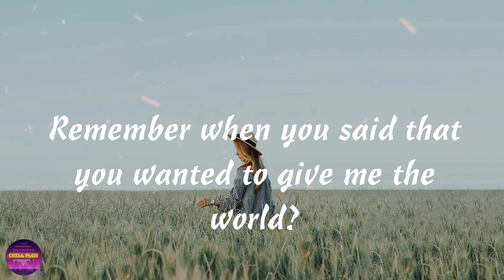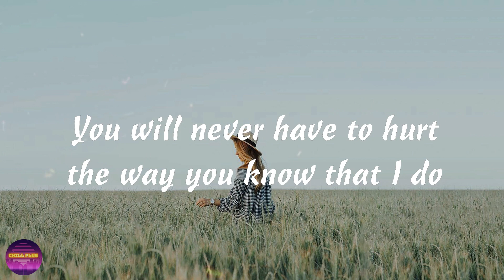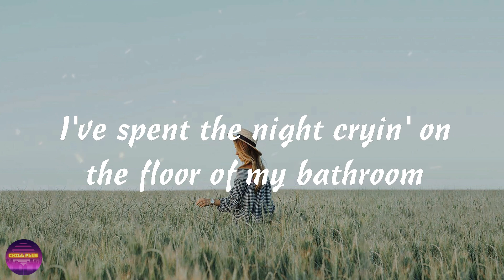Olivia Rodrigo - good 4 u (Lyrics)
good 4 u Lyrics - Olivia Rodrigo

00:00 Intro
00:04 Well, good for you I guess you moved on really easily
00:09 You found a new girl and it only took a couple weeks
00:11 Remember when you said that you wanted to give me the world?
00:17 And good for you, I guess that you’ve been workin’ on yourself
00:20 I guess that therapist I found for you, she really helped
00:23 Now you can be a better man for your brand new girl
00:28 Well, good for you, you look happy and healthy
00:32 Not me, if you ever cared to ask
00:35 Good for you, you’re doin’ great out there without me
00:38 Baby, God, I wish that I could do that
00:40 I’ve lost my mind, I’ve spent the night cryin’ on the floor of my bathroom
00:46 Just over the fact that I really don’t get it
00:49 But I guess good for you
00:57 Well, good for you, I guess you’re gettin’ everything you want
01:00 You bought a new car and your career’s really takin’ off
01:03 It’s like we never even happened
01:05 Baby, what the fuck is up with that? (Huh?)
01:09 And good for you, it’s like you never even met me
01:12 Remember when you swore to God I was the only person who ever got you?
01:16 Well, screw that, and screw you
01:17 You will never have to hurt the way you know that I do
01:20 Well, good for you, you look happy and healthy
01:23 Not me, if you ever cared to ask
01:26 Good for you, you’re doin’ great out there without me
01:29 Baby, God, I wish that I could do that
01:32 I’ve lost my mind, I’ve spent the night cryin’ on the floor of my bathroom
01:38 Just over the fact that I really don’t get it
01:41 But I guess good for you
01:49 Ah-ah-ah-ah
01:55 Ah-ah-ah-ah
02:00 Maybe I’m too emotional
02:03 But your apathy’s like a wound in salt
02:06 Maybe I’m too emotional
02:09 Or maybe you never cared at all
02:12 Maybe I’m too emotional
02:15 Your apathy is like a wound in salt
02:18 Maybe I’m too emotional
02:20 Or maybe you never cared at all
02:24 Well, good for you, you look happy and healthy
02:27 Not me, if you ever cared to ask
02:30 Good for you, you’re doin’ great out there without me
02:33 Baby, like a damn sociopath
02:35 I’ve lost my mind, I’ve spent the night cryin’ on the floor of my bathroom
02:41 Just over the fact that I really don’t get it
02:44 But I guess good for you
02:53 Well, good for you, I guess you moved on really easily